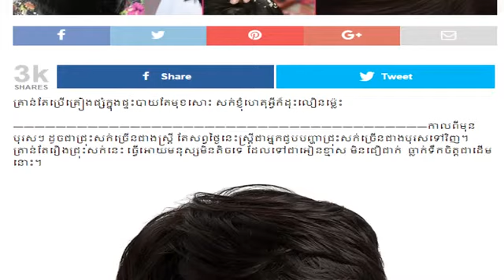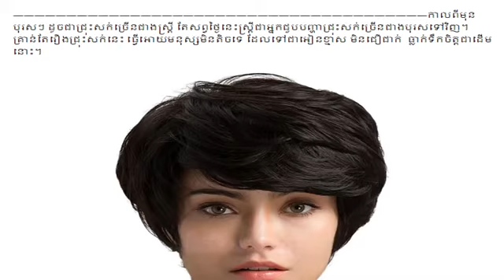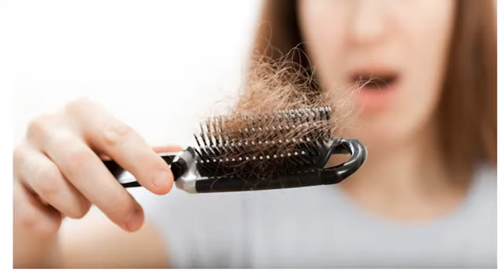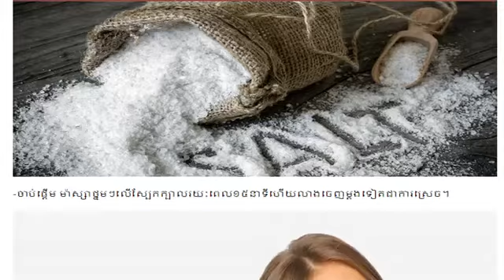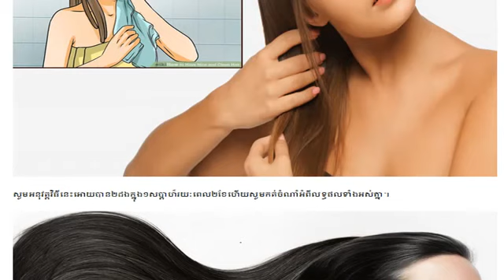សក់របស់អ្នកនឹងដុះមកក្រាស់ម្តងទៀត ដោយប្រើសារធាតុនេះ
នេះជាការស្រាវជ្រាវមួយ មានភាពងាយស្រួលបំផុត មានសុវត្ថិភាព និង ប្រសិទ្ធិភាព ១០០ភាគរយ អោយតែឧស្សាហ៏ព្យាយាម។ បើអស់លទ្ធភាពព្យាបាលហើយ សាកល្បងទៅ សក់របស់អ្នកនឹងដុះមកក្រាស់ម្តងទៀតដោយប្រើគ្រឿងផ្សំតែមួយមុខប៉ុណ្ណោះ គឺអំបិល។​ អំបិល សំបូរសារធាតុរ៉ែ ដែលមានប្រយោជន៍ដល់ស្បែករបស់អ្នក ដូចជាកំចាត់កោសិកាស្បែកងាប់ៗ ចំពោះសក់គឺជួយអោយដុះច្រើន​ និងលឿន ហើយថែមទាំងជួយកាត់បន្ថយសក់ជ្រុះ។ ការអនុវត្ត គឺងាយៗ ដំបូងងអ្នកត្រូវធ្វើការកក់សក់នឹងសាប៊ូ និងលាងជម្រះឲ្យបានស្អាត យកកន្សែងជូតសក់ឲ្យស្ងួត ទើបយកអំបិលមកដុសថ្នមៗពេញស្បែកក្បាលឲ្ត្យបាន១៥នាទី រួចលាងជម្រះជាមួយទឹកស្អាតជាការស្រេច។